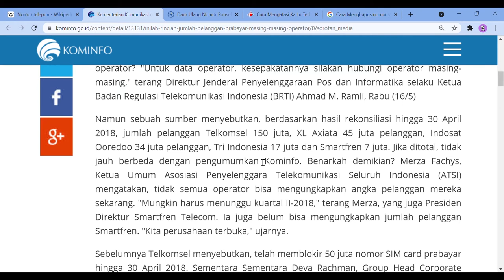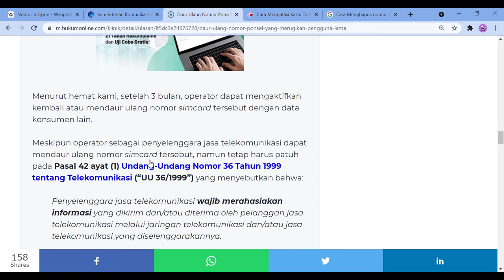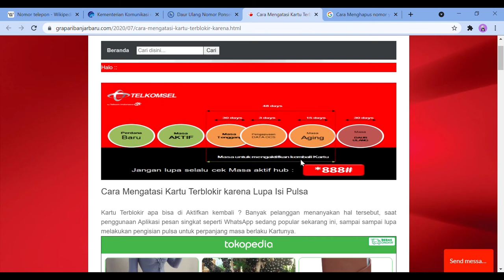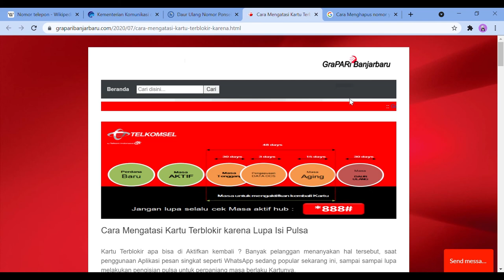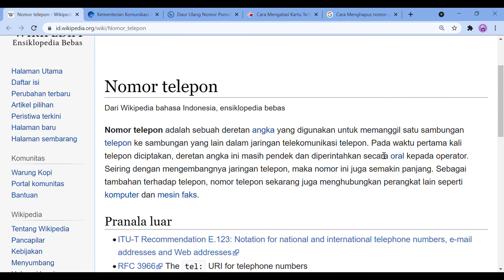Akun di Hack Pakai Nomor lama? Ini Penjelasannya